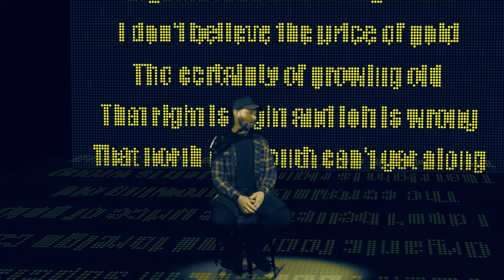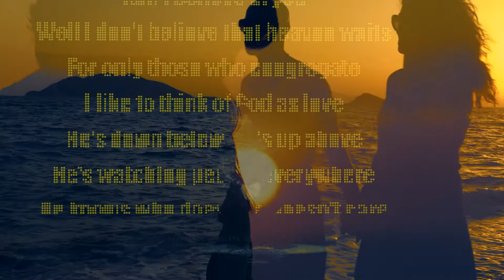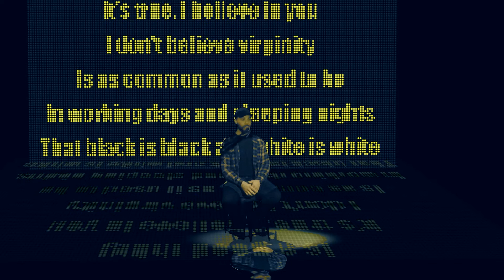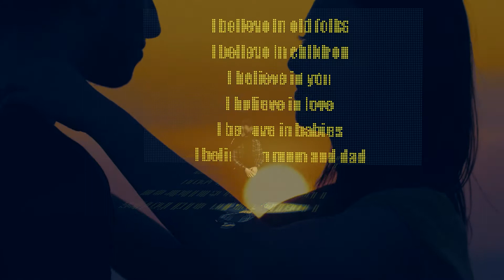I Believe in You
Don Williams Cover
I believe in you Cover
Joe Giaimo
188 project